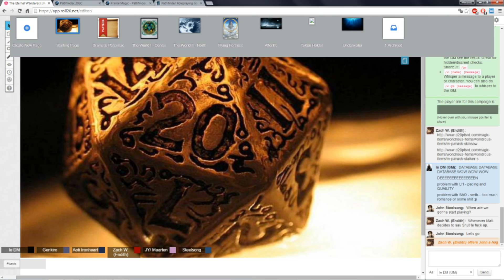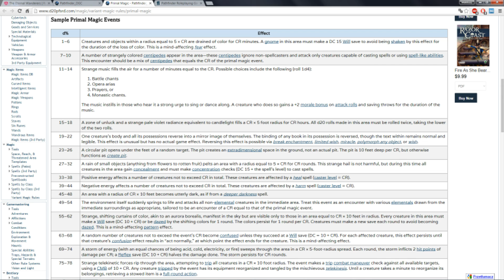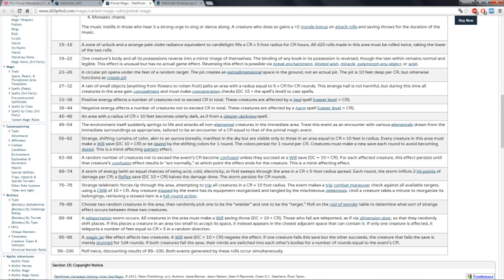♦Pathfinder: The Eternal Wanderers - Restoring Dragonnight - Part 1♦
Our glorious party, in its last bits of preparation before Ragnarok, for lack of a better term, ventures forth and tries to find the forgotten city of Dragonnight. Without it being restored to former glory, the Dragon Island might not survive what's coming next. As always, sit back, relax and enjoy!